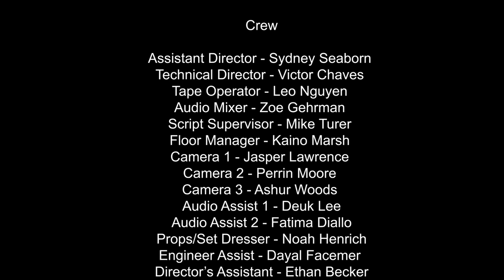TONY PIZZA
Cast

Tony Pizza - Vodi Trotter
Josh - Haytham Fadhil
Michael - Jack Clancy
Emily - Iman Serrano

Written & Directed by Jackson Laurie

Crew

Assistant Director - Sydney Seaborn
Technical Director - Victor Chaves
Tape Operator - Leo Nguyen
Audio Mixer - Zoe Gehrman
Script Supervisor - Mike Turer
Floor Manager - Kaino Marsh
Camera 1 - Jasper Lawrence
Camera 2 - Perrin Moore
Camera 3 - Ashur Woods
Audio Assist 1 - Deuk Lee
Audio Assist 2 - Fatima Diallo
Props/Set Dresser - Noah Henrich
Engineer Assist - Dayal Facemer
Director’s Assistant - Ethan Becker
Associate Producer - Mibha Shetty
PA 1 - Mariana Gomez Ruiz
PA 2 - Paul Gordon
Sound Design - Jackson Laurie
Score - Alex Brooks

Executive Producers - Scott Devine & Adam Fristoe